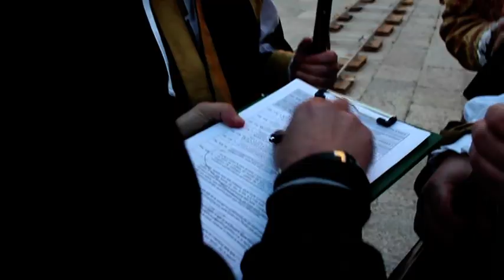Backstage Videoclip CANZURI D' AMURI girato a Castelvetrano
Backstage del Video Clip "Canzuni d'Amuri" realizzato a Castelvetrano in collaborazione con il Comune di Castelvetrano il Corteo Storico di Santa Rita
Protagonisti del Video
Roberto Gueli
Stefania Scordio
Giuseppe Cimarosa
i Calandra & Calandra